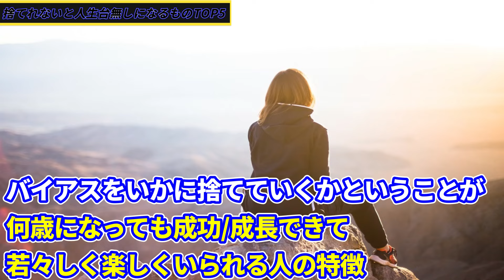捨てれないと人生台無しになるものTOP5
人間関係から投資にまで使えるバイアス解除法はDラボで！
🌟人間関係から投資判断にまで使えるペンシルベニア大学式12のデバイアスガイド
🌟【神回確定】自分を知る6つの質問と価値観リスト~ニューメキシコ大学研究から
0:00 捨てれないと人生台無しになるものTOP5
1:17 5位：モノ
3:12 4位：常識
4:25 3位：後悔
5:16 2位：人間関係
7:12 1位：思い込み
8:31 人間関係から投資にまで使えるバイアス解除法はDラボで！

🐈DXモバイルへの参加はこちらから📶
※Dラボの知識を身につける【自己成長に特化した独自機能】をぞくぞく公開予定！早めに入ってくれた人には今後優先特典を作る予定 This video is just “my consideration” based on above literature. Don’t take it seriously.